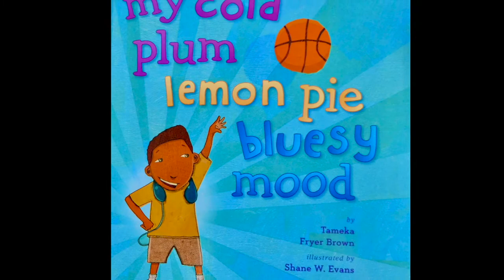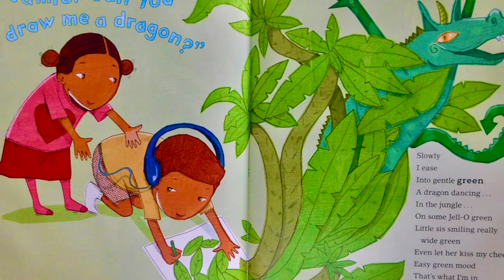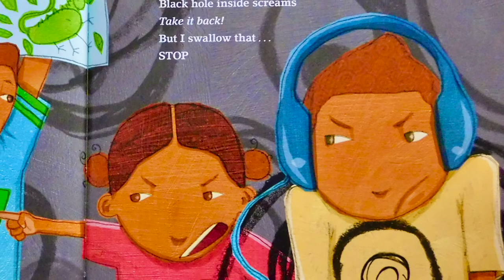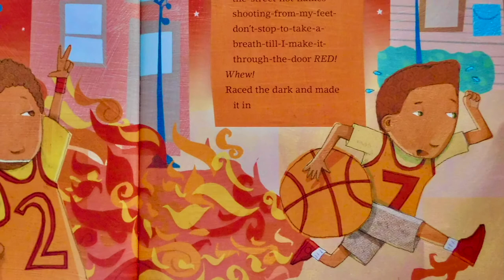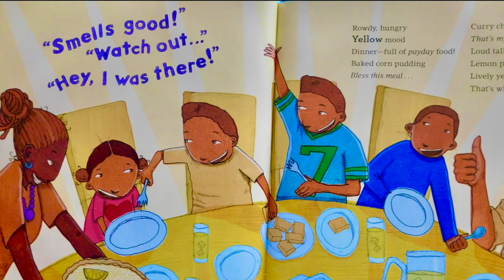My Cold Plum Lemon Pie Bluesy Mood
To donate a book to this channel, visit the Amazon Wish List: Kids Books With Pictures at this

Today’s book: My Cold Plum Lemon Pie Bluesy Mood

Book Summary: On a really good day, Jamie feels purple…like the first bite of a juicy cold plum.

And with a crayon in his hand, Jamie eases into a green feeling…like a dragon dancing through a jungle made of green Jell-O.

But when his brothers push him around and make fun of his drawings, Jamie feels gray like a dark storm brewing.

What will it take to put Jamie back in a bright-feeling mood? Through Jamie, young readers will learn to describe their feelings in a unique way.

Author: Tameka Fryer Brown
Illustrator: Shane W. Evans
Publisher: Viking Children’s/Penguin
Copyright: 2013
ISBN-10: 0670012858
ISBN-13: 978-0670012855